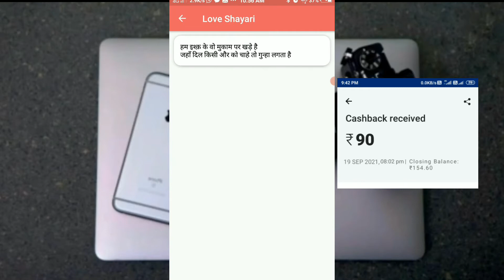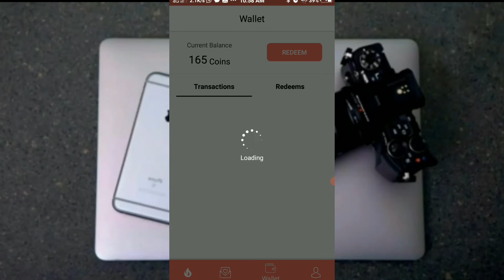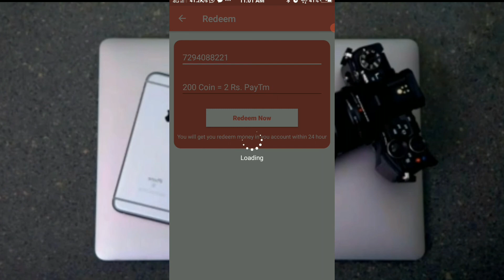Minimum redeem ₹1 instant free paytm cash | wallpaper earning app | HD wallpaper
Minimum redeem ₹1 instant free paytm cash | wallpaper earning app | HD wallpaper | Paytm

Part :-102

1 wallpaper earning app
2 wallpaper earning app paytm
3 new wallpaper earning app
4 god wallpaper earning app
5 HD wallpaper

पहले वीडियो में लूट समझो फिर लूट मचाओ दोस्तो !!

2. Instagram :-

3. Facebook :-

1. Best Paytm Cash Earning App
2. Best Earning Gaming App 2021
3. Best Gaming App 2021
4. Play Game And Earn Money
5. Best Self Earning App 2021
7. Make Money Online
8. Earn Money Online
9. Best Earning App For Android
10. Roz Kamao Free Paytm Cash
11. Local vocal app Se Paise Kaise Kamaye
12. Bee short app se paise kaise kamaye

Minimum redeem ₹1 instant free paytm cash | new paytm cash earning app 2021 | best earn money apps

💸-Paytm case
💸-Online income
💸-Online Paisa kaise
💸-Online Paisa kaise kamaye
💸-Online Paisa kamae Ghar baithe
💸-Online job
💸-Self income
💸-Self money
💸-Self earn money